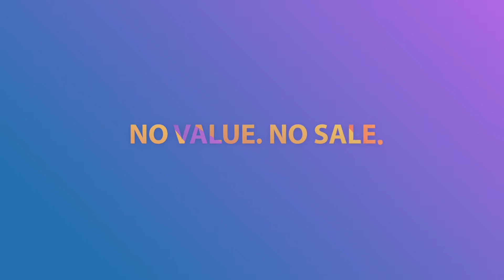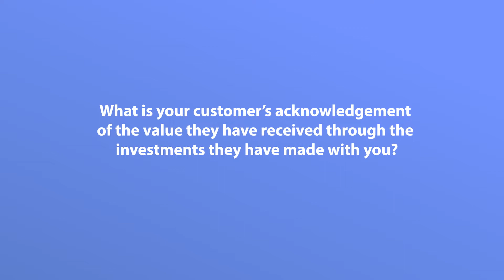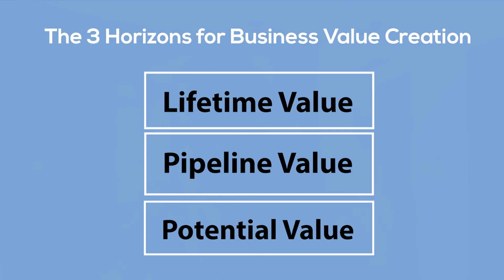The 3 Horizons for Customer Business Value Creation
If 'Growth' is on your mind, 'Business Value Creation' should be number 1 on your agenda.

Everybody wants to grow. This is especially true in Sales. Watching their pipeline grow, their book of business grow is probably what every Sales professional's dreams are made of. Most of us function with the burning need to meet elusive sales targets and increase/maintain growth velocity; we tend to overlook the way in which the proverbial goose can keep laying golden eggs for a long time to come.

Value creation is the long-term solution to keep your bottomline strong. It’s not easy to achieve continued growth while providing genuine value to a customer, but it’s possible. In this video, Venkataraman Subramanyan shares the 3 horizons that will help you create business value for your customers thereby offering a great advantage to both parties involved.